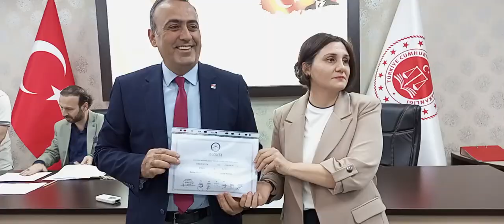Nazilli'nin yeni başkanı mazbatasını aldı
Aydın'n Nazilli ilçesinde Belediye Başkanlığını kazanan Dr. Ertuğrul Tetik, İlçe Seçim Kurulu Başkanının elinden mazbatasını aldı.

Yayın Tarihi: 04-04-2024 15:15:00